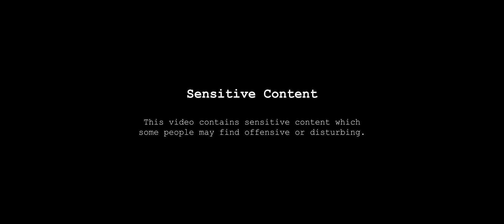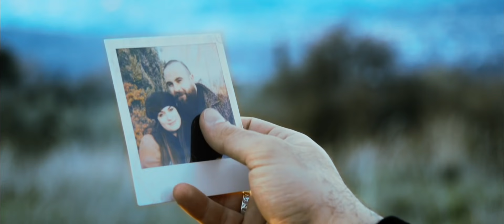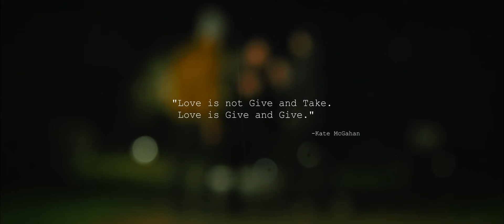Onion Rings - Paralove (Official Video)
"Paralove" is the first single of the new album out soon.

Written and directed by Matteo Belardini

Director's assistants: Thomas Bartolini, Luca Bizzarri, Filippo Rossi
Special thanks to: Marta Fornaciari Brasini, Benedetta Palombo, Marcello Bartolini, Giada Santucci, Erika Disantedicola, Pietro Ghisleri and the staff of the Rock Heat Club in Arezzo
Recorded by Arturo Magnanensi at Rooftop Studio (Arezzo)

How do you feel now?

Don't even try to tell me you're upset
I wanna leave
I just need to cut the cord
This shit has gone too far
In the shadows
And all i want is nothing to pretend
i'm gonna leave now
I don't need you anymore
All that shit just made me stronger
Made me darker
Than i thought

Baby you used to love me inside out
you really shook my brain, it was insane
Yeh you used to turn me upside down
Believe me it was not romantic

Tryin to sleep
and forget about the vision
When i was kind of lost
And my heart was like in prison
You hit me once
You shot me twice
Can i say it was not that nice?

Time has come and gone
there ain't no better vision
Of me taking a gun
and load it with my reasons
I shoot, you die.

I shall run
You act with ignorance, you smashed me hard against my past
Your words were always kind, by speaking words of death and lies
Well now i know you and i won't forget to rise and shine
My fear has always been the only reason for you to live!

Official Music Video for PARALOVE by ONION RINGS.